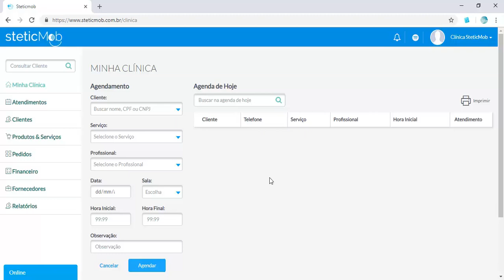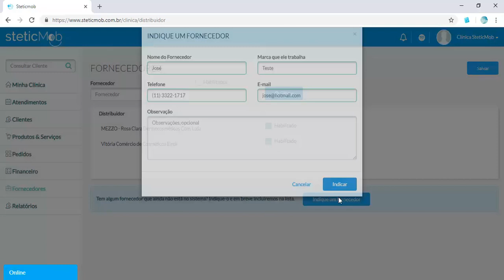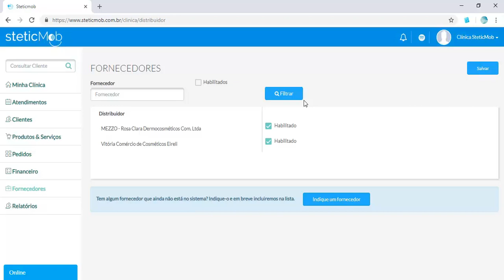8 Fornecedores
Aprenda como gerenciar os Fornecedores.

SteticMob é uma plataforma de Gestão para profissionais da área de estética.
Dentre todas as suas funções ela faz: cadastro de clientes, agendamento e fluxo de caixa! E o melhor: É gratuita e sempre será!

Dúvidas? (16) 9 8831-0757 | (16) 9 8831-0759